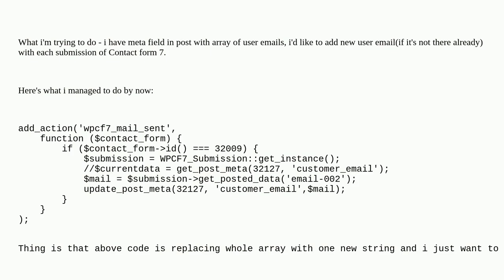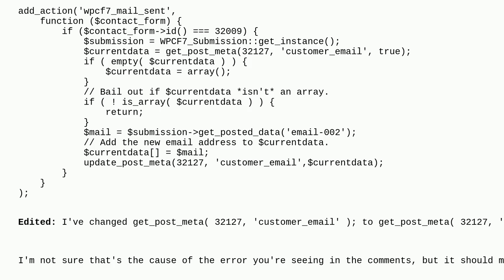Wordpress: Update post meta array - add new, single value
Update post meta array - add new, single value

A special thanks goes out to the community

  meta-value post-meta